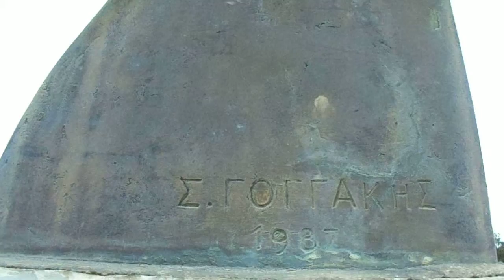Η προτομή του Άγγελου Σικελιανού στο Βλυχό της Λευκάδας